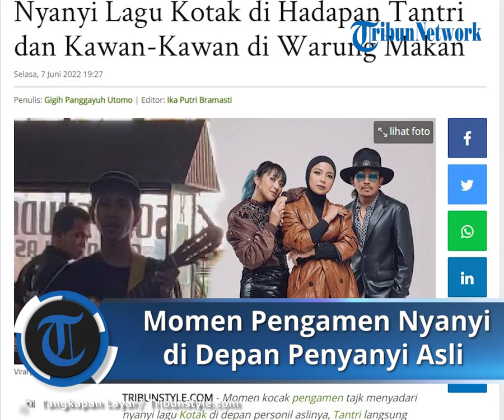Viral Pengamen Tak Sadar Bernyanyi di Depan Penyanyi Asli, 'Pengamennya Tak Tahu Itu Tantri Kotak'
TRIBUN-VIDEO.COM - Momen kocak pengamen tajk menyadari nyanyi lagu Kotak di depan personil aslinya, Tantri langsung dekati dan duet nyanyi.

Video tersebut menunjukkan seorang pengamen yang tengah menyanyikan lagu dari Kotak yang berjudul 'Pelan-Pelan Saja'.

Selain dibagikan oleh Tantri, video juga dibagikan lewat akun Instagram resmi Kotak pada Senin, 6 Juni 2022.

Saat menyanyikan lagu Kotak, pengamen itu rupanya tak menyadari bahwa ia tengah bernyanyi di hadapan para personil band tersebut.

Momen kocak itu terjadi ketika pada personil, Tantri, Cella, Chua, dan para crew tengah makan di sebuah warung makan.

"Sebelum balik Jakarta dari Makassar mampir makan sop saudara, pas ada pengamen bawain lagu Kotak.

Auto ngamen bareng deh," tulis Tantri dalam keterangan unggahannya di Instagram.

Dalam video tersebut, mula-mula Tantri dan para personil Kotak mendengarkan intro lagu yang dibawakan pengamen itu.

Tantri langsung menyadari lagu yang dibawakan oleh pengamen tersebut merupakan lagu bandnya.

"Yang benar ya. Yang benar mainnya, ini ada gitarisnya. Nanti salah lagi," celetuk Tantri sambil menyorot Cella, gitaris Kotak.

"Chordnya sih benar, coba kita lihat reff-nya. Biasanya itu jebakannya," timpal Cella.

Pada pertengahan lagu, Tantri langsung mendekati pengamen tersebut dan sama-sama menyanyikan lagu 'Pelan-Pelan Saja'.

Pengamen tersebut rupanya belum menyadari bahwa yang berduet nyanyi dengannya adalah Tantri Syalindri, vokalis Kotak.

Sementara itu, beberapa pengunjung lain tersenyum dan merekam momen tersebut karena menyadari ada musisi terkenal duet dengan pengamen.

"Pengamennya enggak tahu itu Tantri. Dia enggak tahu," kata Chua, pemain bass Kotak.

Unggahan itu pun dibanjiri beragam komentar dari warganet.

Beberapa warganet menyoroti respons pengamen yang tak sadar telah berduet dengan Tantri Kotak.

Warganet lainnya memuji sikap rendah hati para personel band Kotak.

(TribunStyle.com/Gigih Panggayuh)

Artikel ini telah tayang di TribunStyle.com dengan judul Viral Video Pengamen Tak Sadar Nyanyi Lagu Kotak di Hadapan Tantri dan Kawan-Kawan di Warung Makan,
Penulis: Gigih Panggayuh Utomo